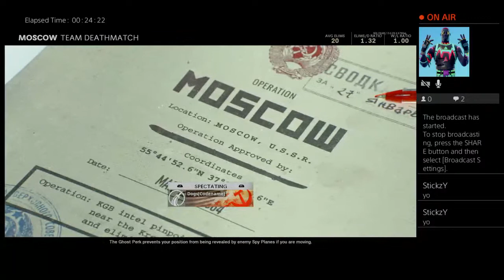loweman2's Live PS4 Broadcast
A varied selection of artists that I have been to see over the last few years, just thought I would share some of these with the rest of the world !!! enjoy !!